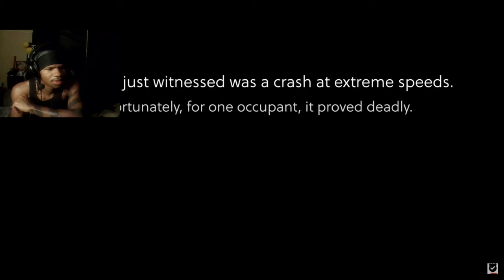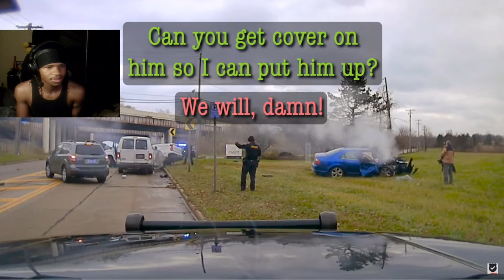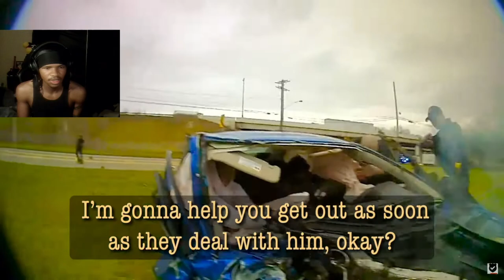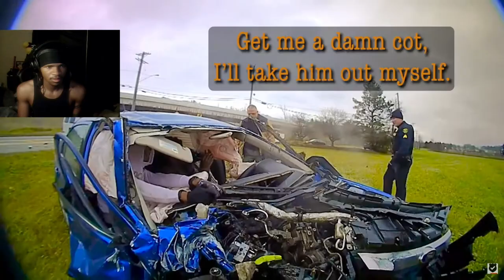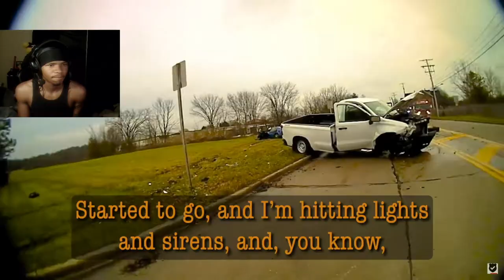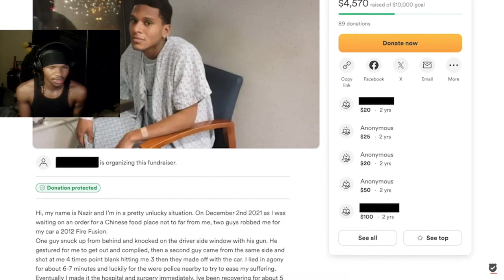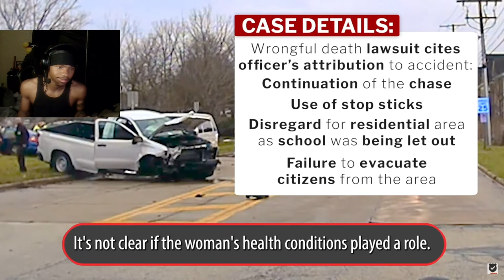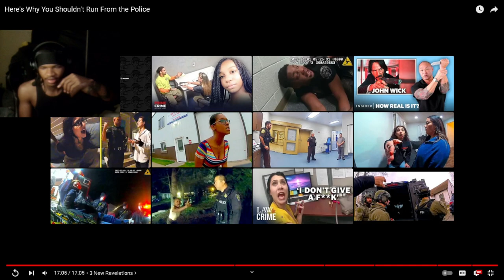Here's Why You Shouldn't Run From the Police (Midwest Safety) REACTION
Here's Why You Shouldn't Run From the Police